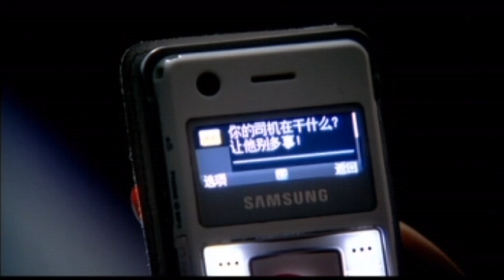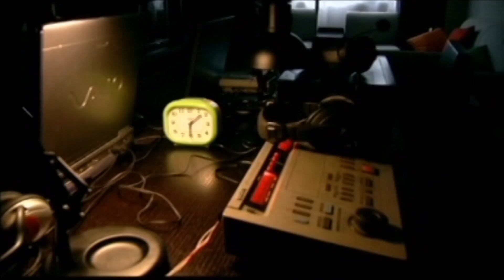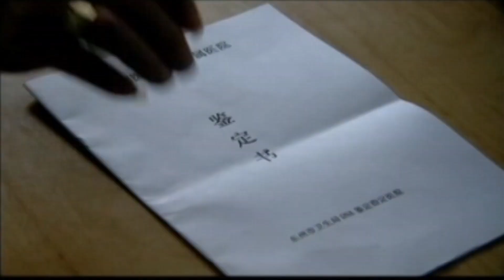Mắt Cảnh Sát - Tập 24 ( Thuyết Minh ) | Phim Hình Sự Trung Quốc Mới Hay Nhất